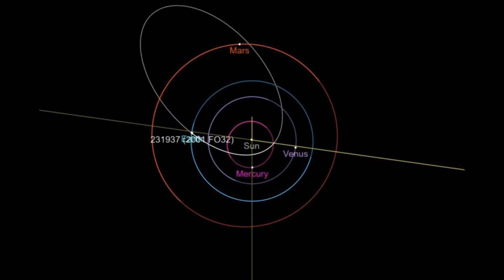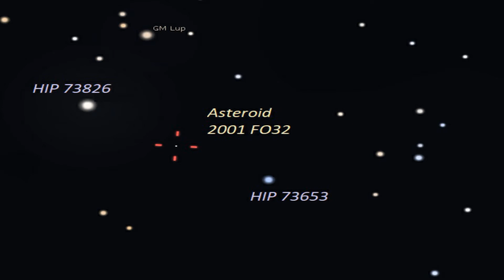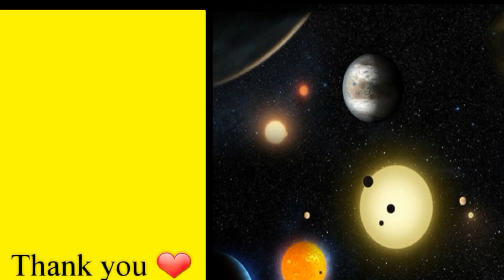March 21 2021 asteroid Tamil | 2001 fo32 Tamil | Space Info Tamil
Hello.
Welcome to our Tamil space channel.

This video is about the common astronomical event, that is an asteroid called 2001 fo32 will come close to the earth and pass on 21st of march 2021. So this video explains about its details such as its speed, diameter, orbit, 21 march 2021 asteroid live and the distance between earth and this asteroid when it passes near the earth. And further the crucial thing, whether it'll cause any impact on earth, that's also discussed in the video, and this 2001 fo32 asteroid is described as "the potentially hazardous" since it was found. So watch the video fully, in order to gain the entire information and support.

If you love our videos, press the like button. and comment your feedbacks and suggestions.